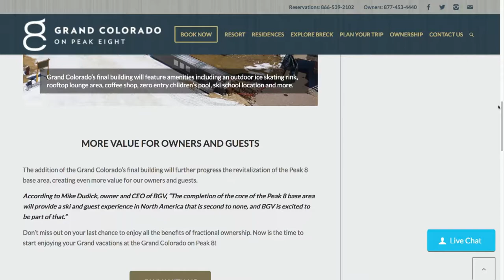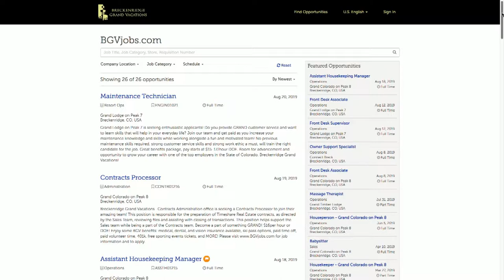SS 8 23 19 Grand Colorado On Peak 8